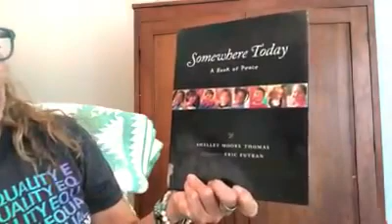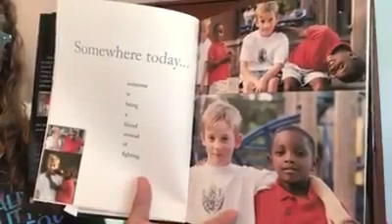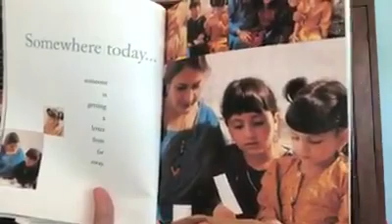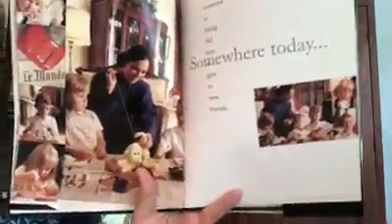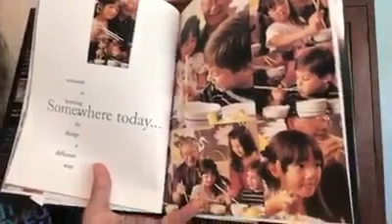Somewhere Today A Book of Peace